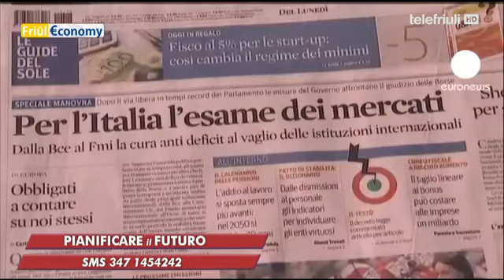Friuleconomy puntata del 7 giugno - Pianificare il futuro